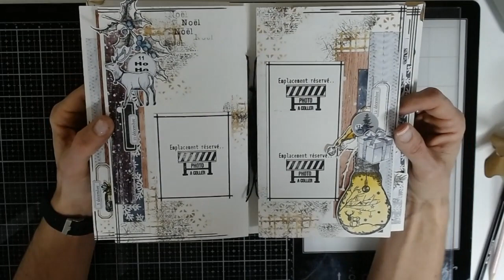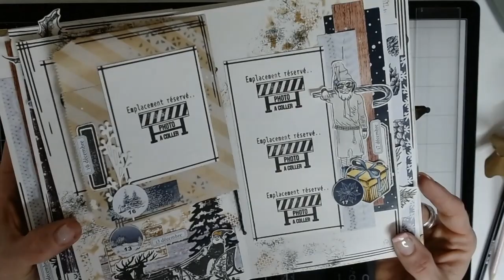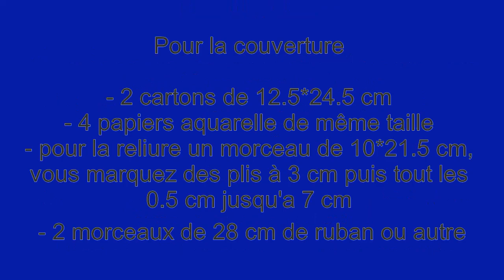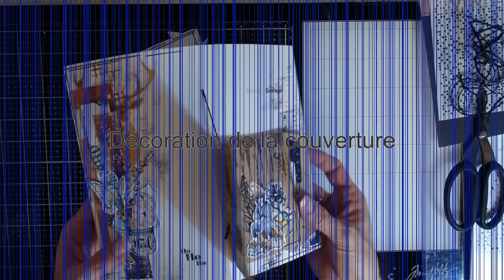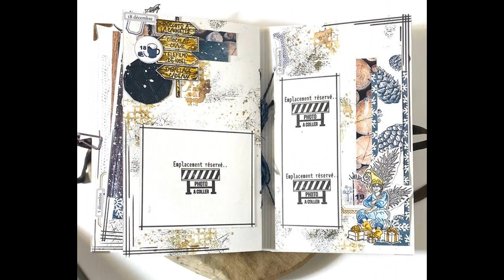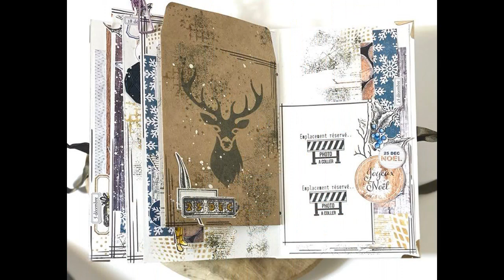TUTORIEL du DAILY DECEMBER 2021 en audio français proposé par Pamela et Graffiti Girl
Bonjour ,

Je suis très heureuse de vous retrouvé aujourd'hui avec une vidéo de December Daily.
Je vous partage mon astuce pour être sur de ne pas le laisser tomber en cours de route son December Daily.
Je vous conseille de le faire en entier et de ne laisser que les photos et quelques décos de dernières minutes à mettre au jour le jour ou pourquoi pas une à deux fois par semaine.

Pour ceux qui  me connaisse déjà vous devez savoir que j'aime utilisé toujours les mêmes planches pour mes fonds de pages dans un mini ou ici mon December Daily (Grid, Stick, Scrap Fond et Textures).

J'ai utilisé une très grande partie de la Box "Evening" ainsi que les anciennes planches de noël pour faire toute la décoration de celui-ci
Vous pouvez retrouvé ici tout le matériel utilisé